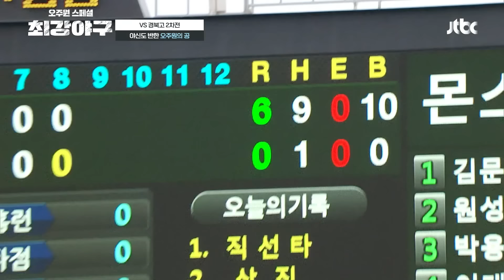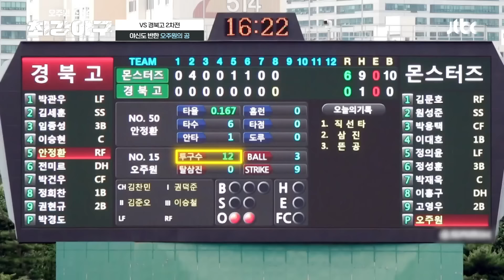[스페셜] 야신도 감탄(!)한 오핵 공💨 경북고를 침묵시키고 팀 완봉승을 지켜낸 히어로 오주원 | 최강야구 | JTBC 240122 방송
[스페셜] 야신도 감탄(!)한 오핵 공💨 경북고를 침묵시키고 팀 완봉승을 지켜낸 히어로 오주원

00:00 인트로
00:28 야신도 반한 오주원의 공